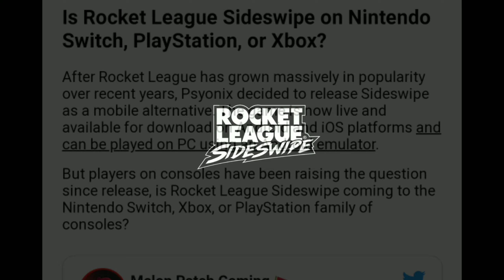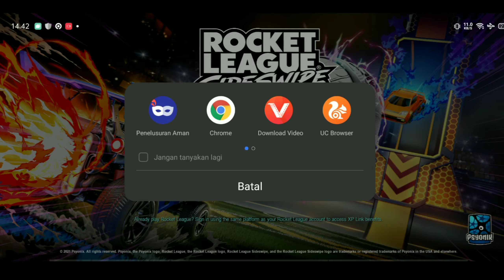Rilis Mobile, Game Pc mirip Ball head dengan grafik HD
Whataaap guys
Game mobile dengan sepak bola yang sangat seru dimainkan bersama teman, nah admin rekomendasikan game ini, mempunyai grafik yang lumayan dan juga crossplay dengan pc.

Mabar Free fire
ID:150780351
Mabar MOBILEGENDS
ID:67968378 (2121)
Mabar PUBG MOBILE
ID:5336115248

Dan sampai jumpa di next video ba bay 🖐